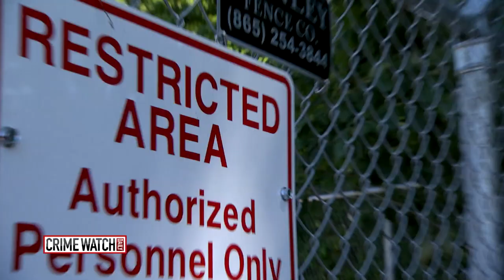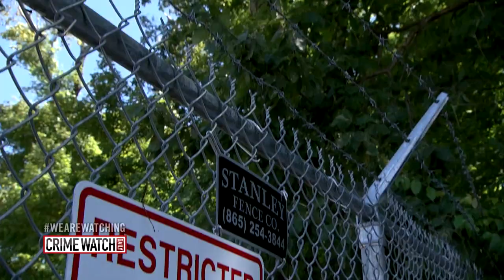Crime Watch Daily: Body Farm Takes Forensic Anthropology to the Next Level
Michelle Sigona speaks with Dr. Dawnie Wolfe Steadman, Director of Forensic Anthropology at the University of Tennessee, Knoxville.